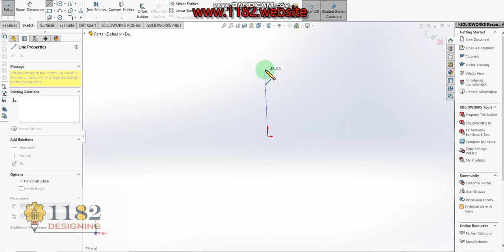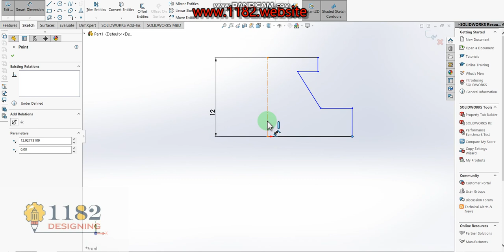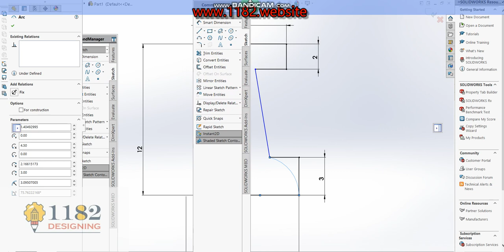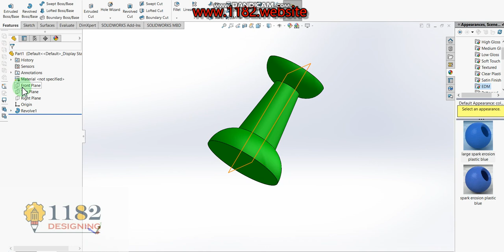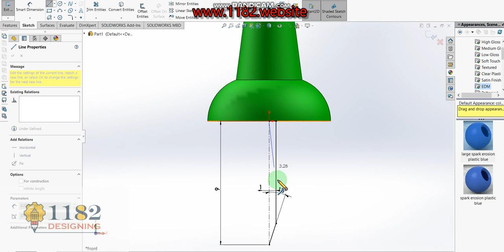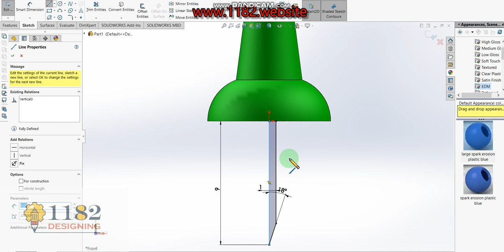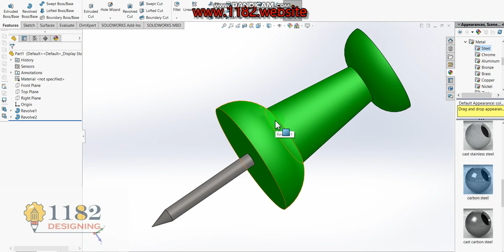How to make Drawing pin / Pushpin / board pin in Solidworks?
We are 3D Modeling a Drawing pin / Pushpin / board pin in Solidworks. It may look complicated, but with a few sketches and extrusions it is made easy. This is a beginner tutorial which will help you learn the basic tools in Solidworks to help you make the 3D models you want in a timely manner. I also show you how to use the appearance tool to change the type of material and color of your model. Enjoy!